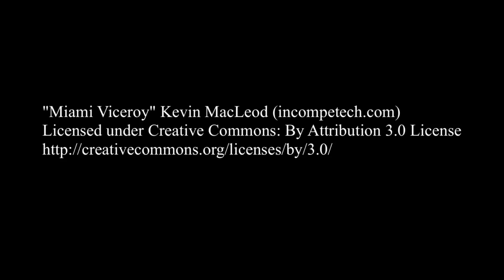Why You Have to Enjoy Every Moment That You Have With Women